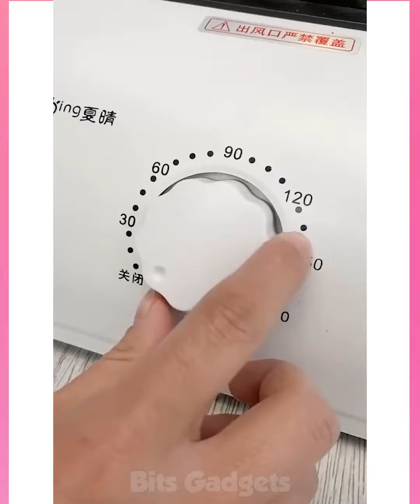New Gadgets!😍Smart Appliances, Kitchen tool/Utensils For Every Home #100 🙏Makeup/Beauty🙏TikTok China